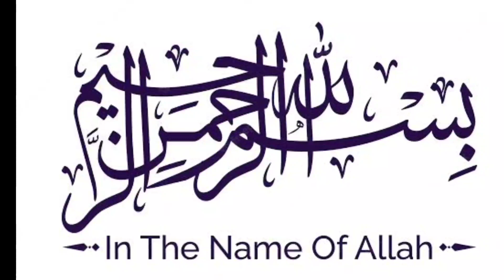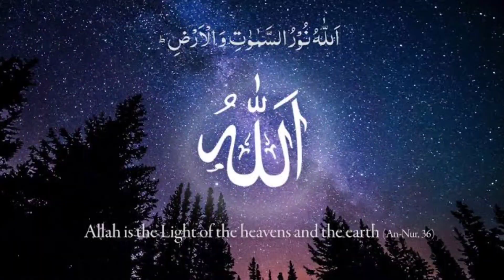Misar K Ghulam Ka Khuwab Kash Main Is Shehar Ka Malik Ban Jao | Sabaq Amoz Waqia | Urdu Waqia